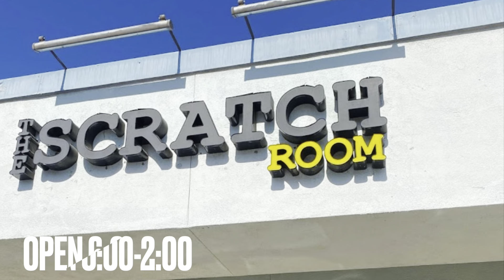Best 5 Breakfast Restaurant and Diners in Orange County, CA.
These are the 5 best breakfast brunch spots in Orange County California. All the resturants are only open in the am to early afternoon. The  hours are 6:00 am - 2:00pm on most of them. We tried Plums in Costa Mesa, Snooze in Tustin, Scratch Room  in Anaheim , Cowgirls Cafe in Santa Ana and Paul’s pantry in Mission Viejo.  Best in OC. Must Visit Places